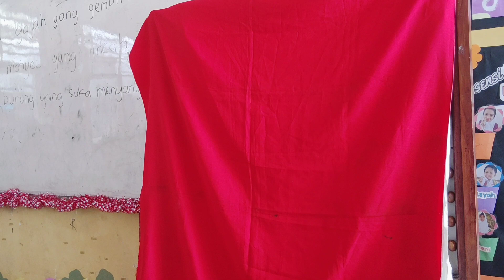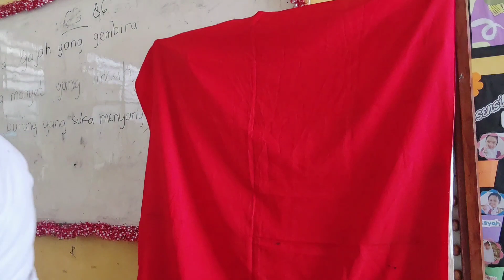SD PEKAUMAN 5 KOTA TEGAL PHOTO RAPOT DAN IJASAH